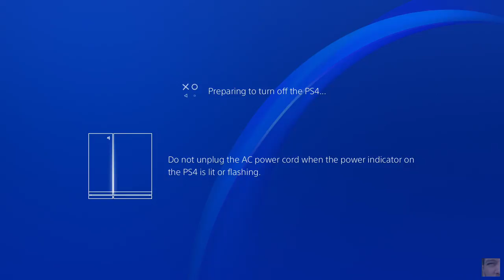Paragon ImmortalAur 2V @robertDioszegi @YTRetweets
- @robertDioszegi @TwitchSharer @toarilla TwitchFollows2 SupportSmallStreamers @SupStreamers